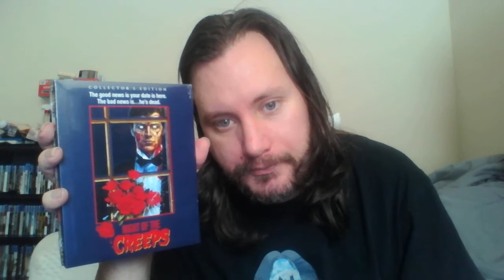horrorpack june 2019 unboxing w update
Hate i had to redo this video.. a day lost.. but at least i could add in the special scream factory drop that came in today...